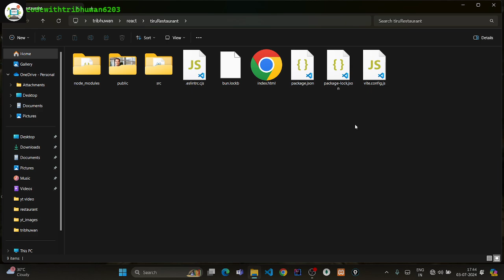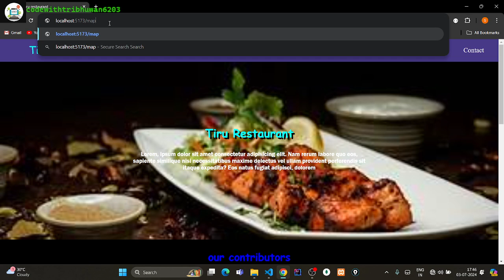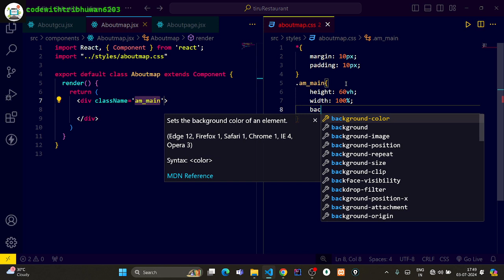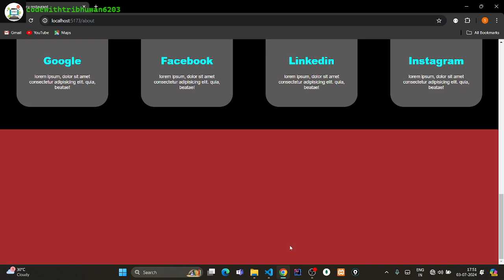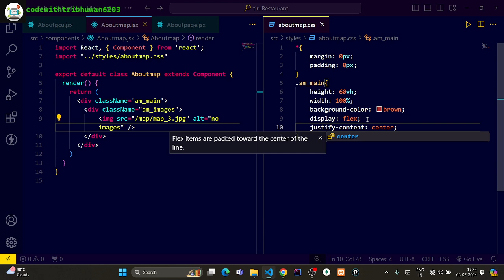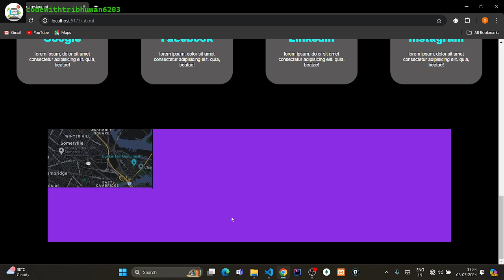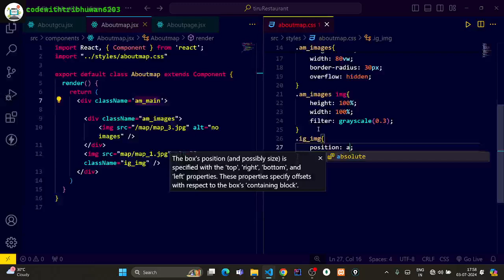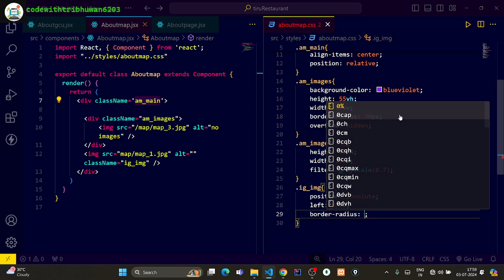#84 day of react || creating map section in the about webpage || react course for the beginners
#84 day of react || creating map section in the about webpage || react course for the beginners || in this playlist we will discuss all the concept of react js in very detailed manner || this playlist is totally free in youtube created by codewithtribhuwan6203 youtube channel || react js is free and open source javascript library used to create user interfaces and single page web applications || react is created and managed by facebook  || In this course of React Js, we will cover every topic of React so that we can build engaging single-page web applications. This React course is entirely free, and you don't have to pay a single penny to me.|| This React Js course is in the Hindi language so that you can understand each concept clearly.